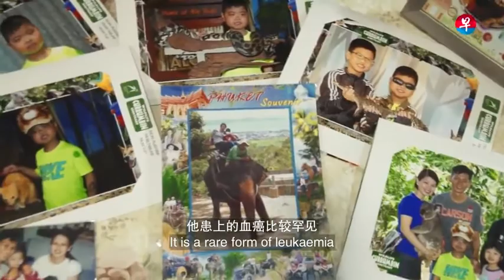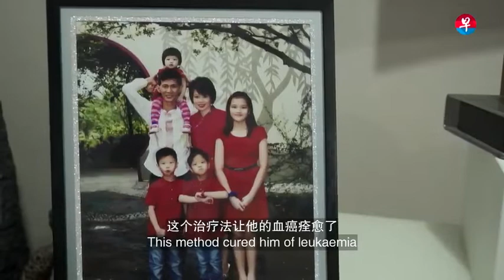【完成一个梦 • 第一季】第七集：加油吧！我的狮王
他自称“Lion King Feng”， 是百分之二十的幸运儿。